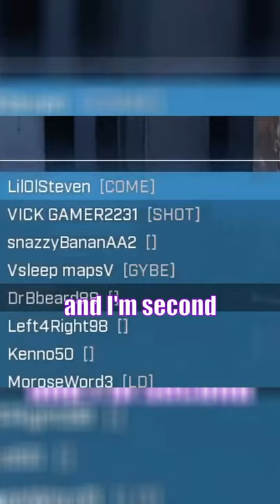Come Shot | Halo Infinite Short